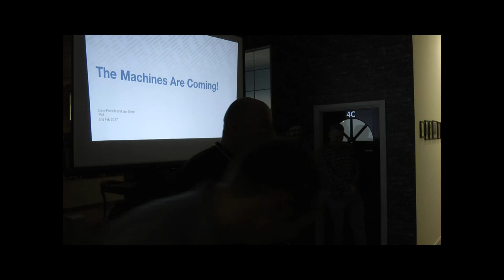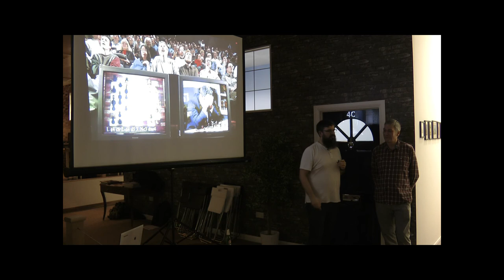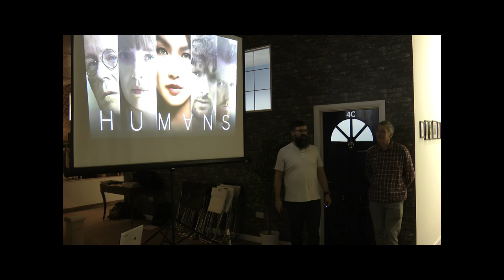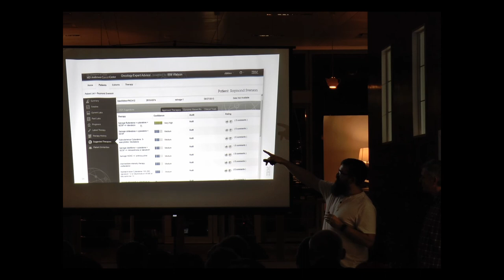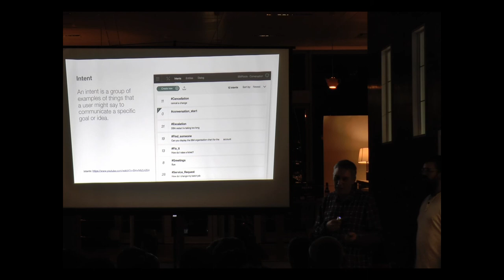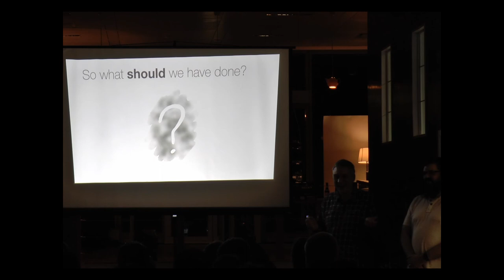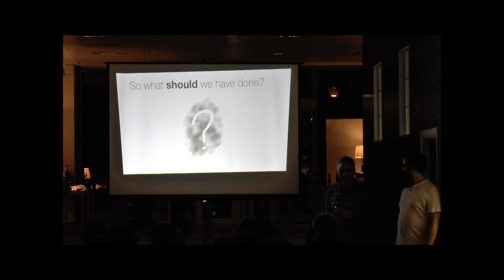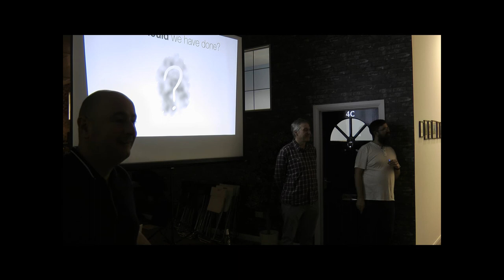Part3 Machines R Coming - IBM Watson - LTG Feb 2017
Happy Birthday LTG 1 year old!

The Machines are Coming presented by:
Ian Smith & Dave French - testing Ai and training IBM Watson

Filmed Live on Location...its new for this event, its Ziferblat, 4 St Paul's Square, Liverpool L3 9SJ